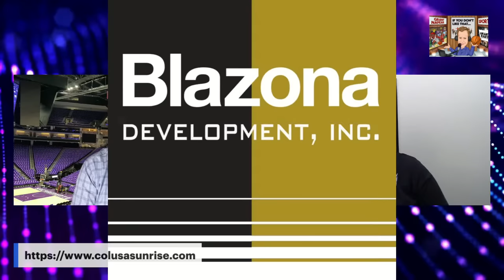Kings-Rockets Postgame Show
Join us right after the Kings game